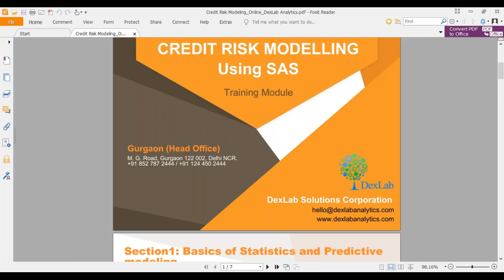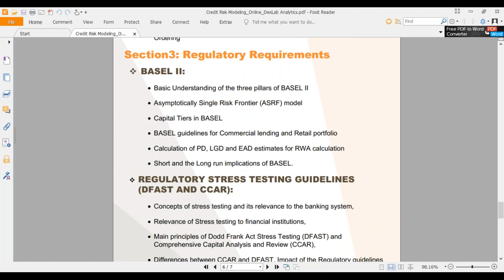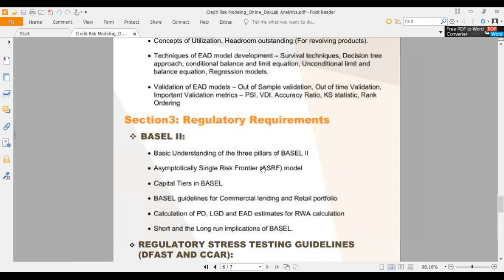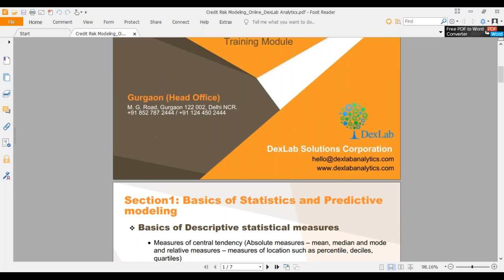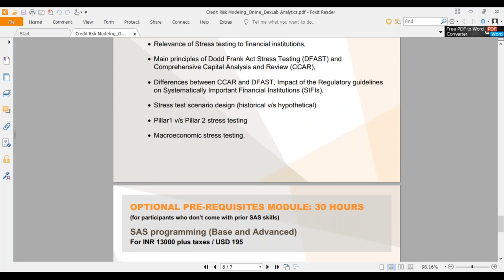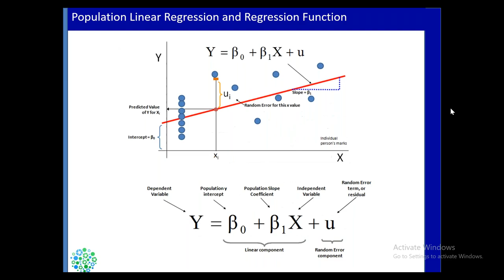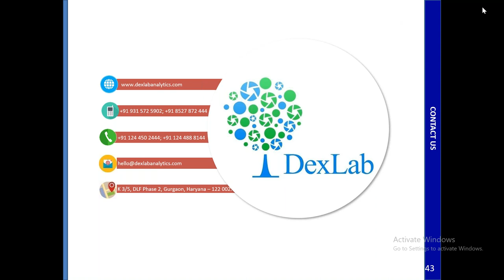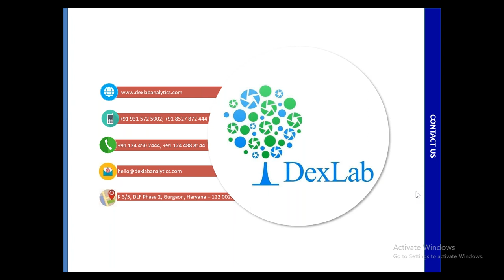Demo Session on Credit Risk Modelling using SAS - DexLab Analytics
Welcome to another demosession on CRM! In the following video, the expert consultants of DexLab Analytics explains the basic concepts of CRM and how they help you move from there to the intricacies of predictivemodeling. The foundation of statistics needs to be strong to build higher technical models utilizing the knowledge you gain through.

DexLab Analytics is one of the industry leaders in training professionals for Big Data and Analytics. We have courses on SAS, BigDataHadoop, MS Excel VBA, RProgramming and Analytics and Predictive Modelling. We also provide comprehensive training packages for corporates.

For more updates on courses and tips follow us on